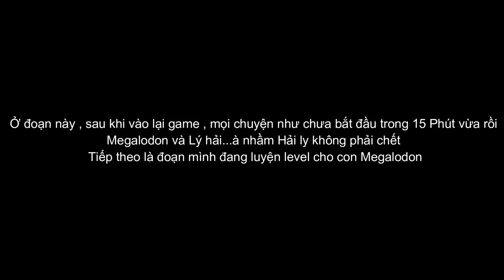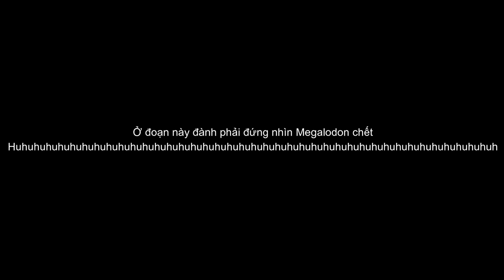ARK Crystal Isles | Tập 11 | Câu chuyện farm biotoxin và hiện tượng Dejavu